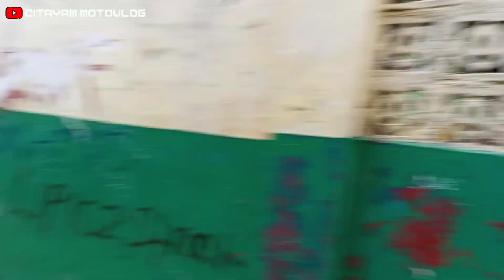Riding ke Gang Langgar Sampai Perumahan Lipi Kecamatan Bojong Gede